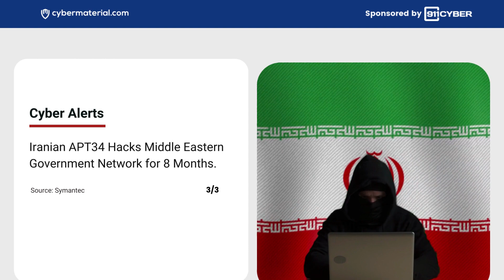Cyber Briefing: 2023.10.20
👉 What are the latest cybersecurity alerts, incidents, and news?

Ongoing Multi-Malware Assault Targeting Businesses and Agencies.
Source : FBI

Critical RCE Vulnerability Found in Microsoft's Virtual Trusted Platform Module (vTPM).
Source : Microsoft

Advanced MATA Malware Targets Eastern European Industries
Source : Kaspersky

North Korean State Hackers Target Critical Flaw in DevOps Tool TeamCity
Source : Microsoft

Iranian APT34 Hacks Middle Eastern Government Network for 8 Months
Source : Symantec

CA tech firm DNA Micro leaks private phone data, breaching user privacy
Source : Security Affairs

Casio Discloses Data Breach Affecting Customers in 149 Countries.
Source : Casio

Harlingen City's Cybersecurity Breach Linked to Russian Hackers
Source : Valley Central

Patients Left in Limbo as Akumin Battles Cybersecurity Incident
Source : West Palm Beach TV

Cadre Services affected with AlphV Ransomware Attack and Inflicts Severe Damage
Source : FalconFeeds.io

U.S. Government Seizes North Korean Fraud Scheme Web Domains
Source : U.S Department of Justice

Lloyd's Warns of $3.5 Trillion Economic Risk from Cyberattacks
Source : Lloyds

Global Law Enforcement Takes Down Ragnar Locker Ransomware Gang.
Source : Techcrunch

India Cracks Down on Tech Support and Crypto Scammers
Source : Microsoft

CISA, NSA, FBI, and MS-ISAC collaborate, StopRansomware Guide Update Released
Source : CISA

Get help from cybersecurity first responders today!

Find the full stories at cybermaterial.com